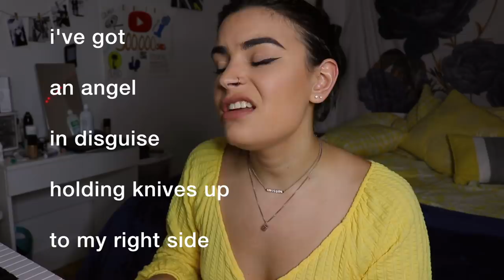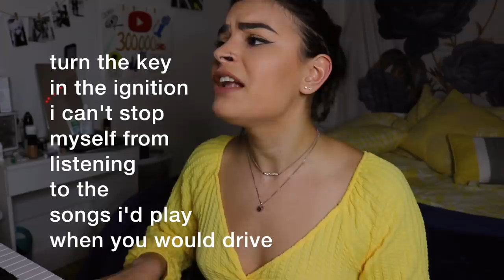tana mongeau i wrote you a breakup song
This video really hits home guys, being cheated on sucks!! NOBODY DESERVES IT. Love u tana lets be friends. I hope ya'll enjoyed!